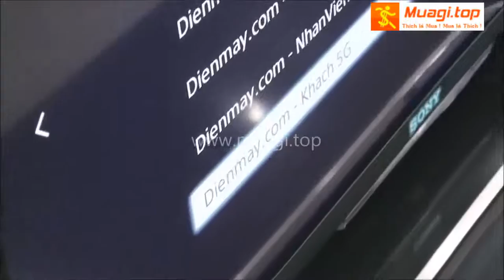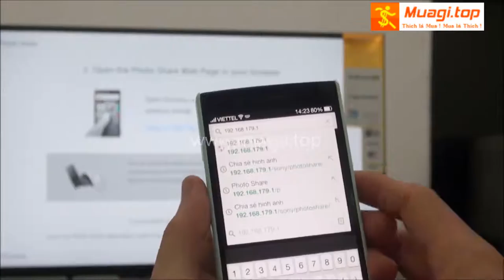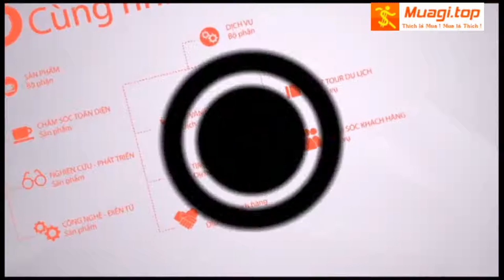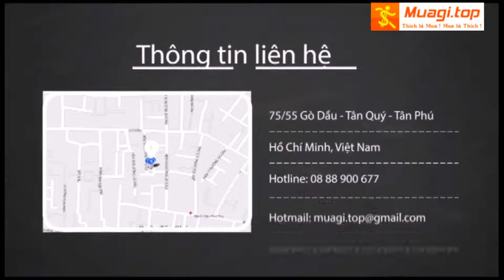Đánh giá Internet TV LED Sony KDL 32W700B: Màu sắc hình ảnh trung thực - Âm thanh sống động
Tivi LED Sony KDL-32W700B được thiết kế với màn hình 32 inch cùng chân đế đặc biệt có thể dễ dàng treo tường hoặc đặt ở bất kỳ vị trí mong muốn nào mà vẫn đảm bảo tính thẩm mỹ cho căn phòng.  Màn hình mỏng, viền màn hình nhỏ (1cm) làm từ chất liệu tốt cũng tạo nên điểm nhấn sắc sảo hài hòa, tinh tế cho không gian đặt  tivi. Góc nhìn rộng 178 độ còn cho phép người dùng xem rõ hình ảnh với nhiều vị trí nhìn khác nhau.